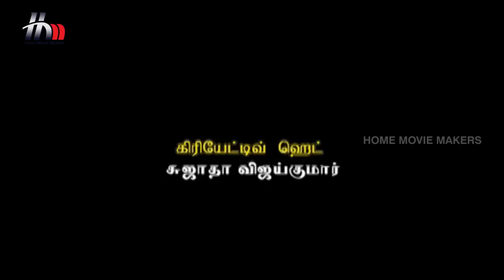Uthiripookkal Tamil Serial | Episode 63 | Chetan | Vadivukkarasi | Manasa | Home Movie Makers